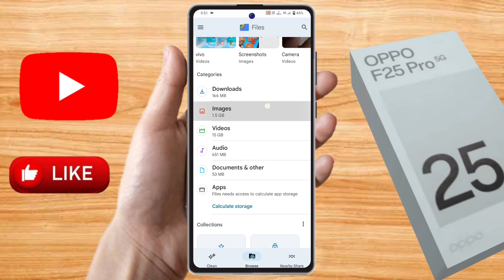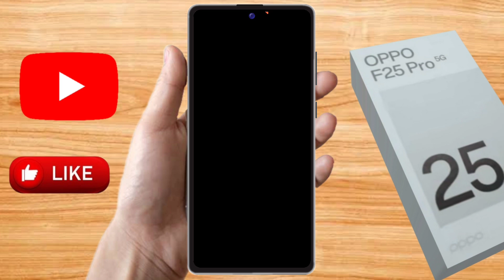how to hide photo in oppo f25 pro, oppo f25 pro me photo hide kaise kare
oppo f25 pro me video hide kaise kare,
how to hide photo and videos in oppo f25 pro,
how to hide video in oppo f25 pro,
oppo f25 pro hide photo and videos,
oppo f25 pro hide photo,
oppo f25 pro me photo our video hide kaise kare,oppo f25 pro